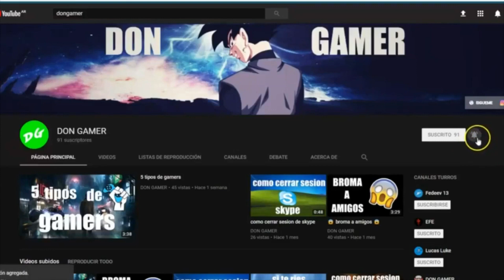Reaccion a Dragon Ball Heroes Temporada 2 Episodio 1